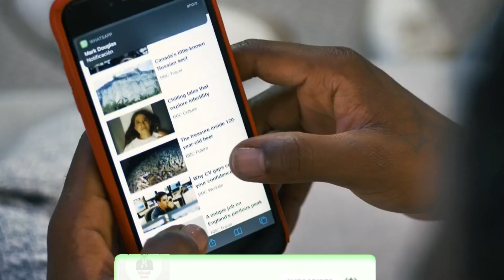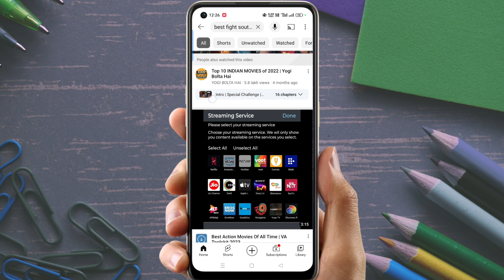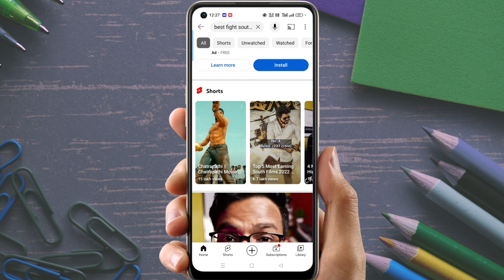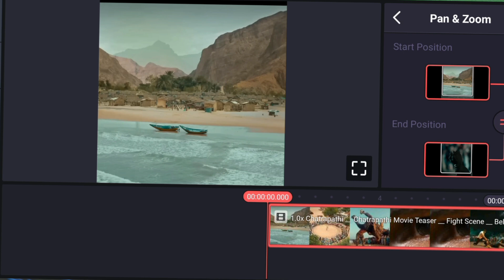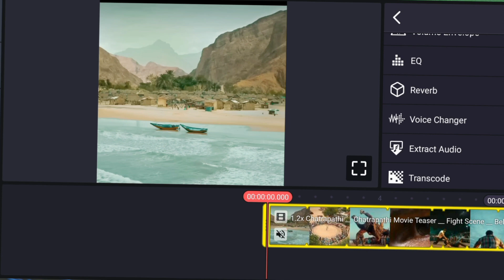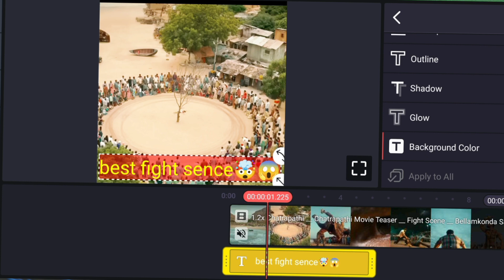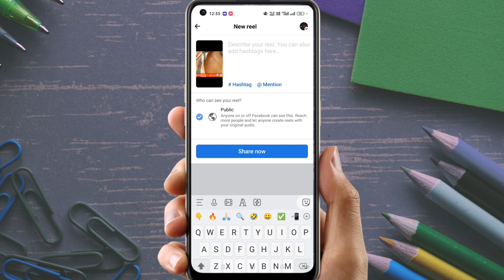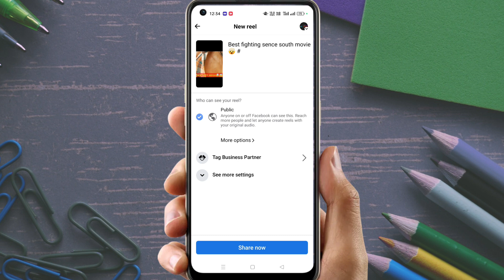Facebook Par Movie Clip Kaise Dale Without Copyright | Facebook Video Viral Karne Ka Sahi Tarika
JAISWALZONE
jaiswal zone

Your Searches -

page without copyright
how to upload movie clip without
copyright
how to upload movie clips on youtube
without copyright telugu
how to upload movie clips on facebook
without copyright
without copyright tamil
how to upload movie clips
how to upload movie clips without
facebook se paise kaise kamae jaate hain
facebook se paise kaise kamaye manoj dey
facebook se paise kaise milte hain
facebook se paise kab milta hai
facebook par movie clip upload karke paise kaise kamaye
facebook par movie channel kaise banaye
facebook par movie clip viral kaise kare
facebook par movie clip kaise dalen
facebook par movie clip kaise upload kare
facebook par movie clip upload karne ka sahi tarika
facebook par movie clip kaise download karen
facebook par movie clip kaise dale without copyright manoj dey